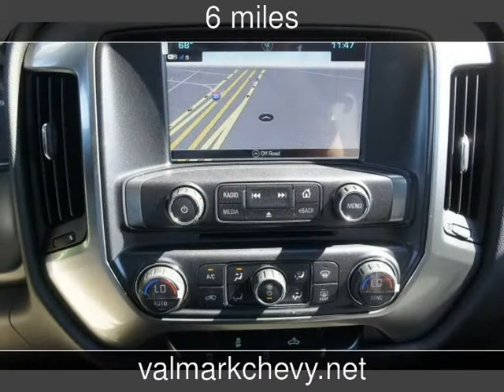2018 Chevrolet Silverado 1500 LT New Cars - New Braunfels,Texas - 2017-10-18